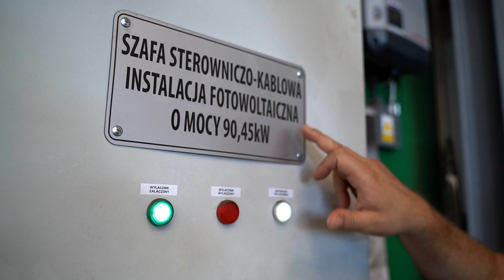Jak dobierać moc falownika do mocy paneli fotowoltaicznych? | ☀️PROSTO Z DACHU [04]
| ➡️ W jaki sposób należy optymalnie dobrać moc falownika fotowoltaicznego do łącznej mocy instalacji PV? Czym są warunki STC?

Zobacz nowy odcinek serii PROSTO Z DACHU i poznaj odpowiedź na powyższe pytania!

W serii PROSTO Z DACHU rozmawiamy z ekspertami z zakresu fotowoltaiki i zadajemy im najważniejsze pytania - od zupełnie podstawowych, aż po eksperckie! Na "pierwszy ogień" zaprosiliśmy do rozmowy Macieja Pilińskiego z firmy Fronius - legendę rynku fotowoltaicznego w Polsce!

Szukasz więcej informacji?